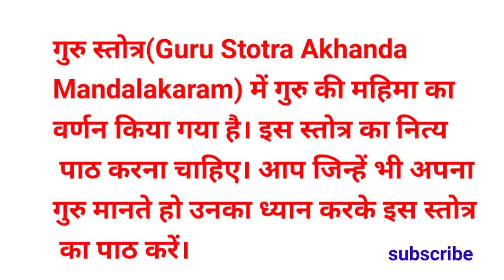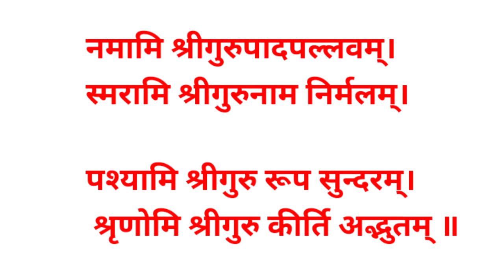Guru Stotra Akhanda Mandalakaram गुरु स्तोत्र अखण्डमण्डलाकारं का प्रयोग उच्चारण कैसे करें पढ़े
Guru Stotra Akhanda Mandalakaram गुरु स्तोत्र अखण्डमण्डलाकारं

गुरु स्तोत्र(Guru Stotra Akhanda Mandalakaram) में गुरु की महिमा का वर्णन किया गया है। इस स्तोत्र का नित्य पाठ करना चाहिए। आप जिन्हें भी अपना गुरु मानते हो उनका ध्यान करके इस स्तोत्र का पाठ करें।

नमस्कार दोस्तो,
       आपका हमारे चैनल @jyotishshastari में स्वागत है l इस चैनल @jyotishshastari में दैनिक पंचांग, कर्मकांड,ज्योतिष,कुंडली,त्यौहार,व्रत कथा,व्रत विधि,बच्चों के नाम अक्षर के बारे में जानकारी दी जाती है l

Accurate Dainik Panchang (Hindu Calendar) -

It is believed any auspicious 🙏 or important work undertaken during Abhijeet muhurat or shubh tithis have higher chances of success 👍 and same should be avoided during Rahu and Gulik Kaal.

1. Auspicious tithis of the day 💫
2. Sunrise and Sunset timings ☀️
3. Moonrise and Moonset timings
4. Abhijeet Muhurta 🌟
5. Rahu Kaal 👺
6. Yamak and Gulik Kaal 👹